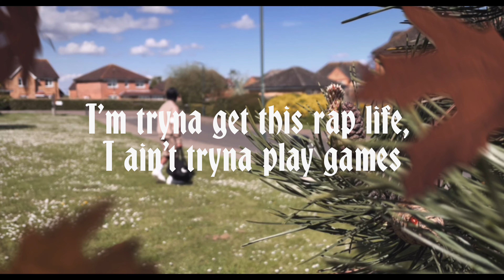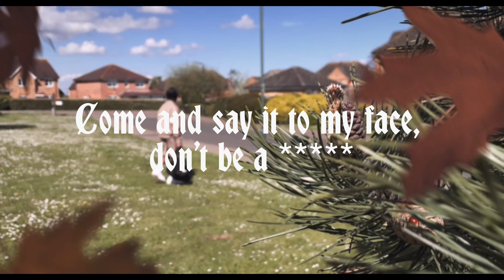King DCN - CAMERA, PT. 2 (Official Lyric Video)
PRODUCED BY KING DCN
WRITTEN BY KING DCN
MIXED & MASTERED BY KING DCN
COMPOSED BY KING DCN
ARRANGED BY KING DCN